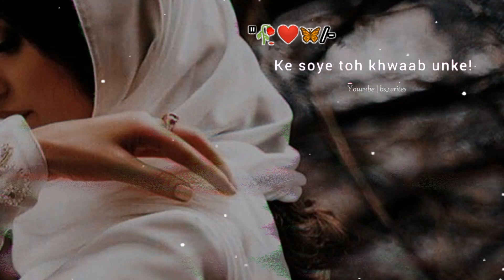Dil Me Is Qadar Mohabbat Hai Unke Liye...💔💫 || Love Whatsapp Status || Miss You Whatsapp Status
Title :- Dil Me Is Qadar Mohabbat Hai Unke Liye...💔💫 || Love Whatsapp Status || Miss You Whatsapp Status

🥀 Heart Touching Poetry 💔 | Sad Status | 💔Sad Poetry Status | Deep lines Poetry Status 💔

Heart Touching Words | Broken Heart | True Lines | Whatsapp Status | Instagram Reels | Facebook Stories

Viral Shayari | Best Heart Touching Sad Shayari | New Viral Shayari | Munawar Faruqui Shayari | Sad Shayari

Trending Shayari On Instagram Reels | Instagram Reels Shayari | Trending Shayari Reels | Sad Quotes status | Instagram Quotes Status

New Shayari |Old Shayari | Most Viral Shayari In The World | Most Viral Shayari | Viral Shayari on Instagram | Viral Shayar on YouTube | Heart Touching Shayari | Poetry

Best Urdu Poetry Status | Deep Urdu Lines | Sad Status | Sad Shayari | Urdu Poetry | Lines | bs___writes

Mood off, I hates love, enjoy your life, Sad whatapp status, miss you, broken heart, feeling alone, attitude, alone is the best way to enjoy your life, breakup, live me alone, single, sad status, Whatsapp status,

Sad status
Sad poetry
Sad poetry status
Deep lines
Sad love poetry
Love shayari
Love poetry
Deep poetry
Heart touching poetry
Romantic poetry
Beautiful poetry
Emotional quotes
Bewafa shayari
Bewafa poetry
Mohabbat shayari
Urdu shayari
Murshad Shayari
Murshad
Attitude poetry
Best urdu poetry
Ghalib poetry
Barish poetry
Friendship quotes
Funny shayari
Best urdu shayari
Birthday poetry
Urdu poetry status
Death poetry
Dosti shayari
Maa quotes
Dosti poetry
Dukhi poetry
Romantic shayari
Most romantic love poetry
Sad poetry
Friendship poetry
Judai Poetry
Khamoshi poetry
Barish poetry
Poems for kids
Attitude shayari
Best friend quotes
Badmashi poetry
Urdu lines
Ghalib shayari
Munafiq shayari
Rekhta poetry

𝗦𝗵𝗮𝗿𝗲 𝗶𝘁𝗪𝗶𝘁𝗵 𝗬𝗼𝘂𝗿 𝗙𝗿𝗶𝗲𝗻𝗱𝘀 ♻️!